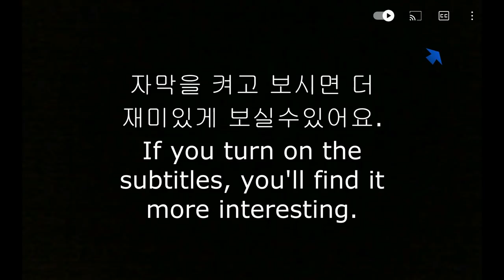SUB)ASMR KOHO FRUIT JELLY DESSERT MUKBANG 유명한 과일 젤리 먹방 food Cooking EATING SHOW